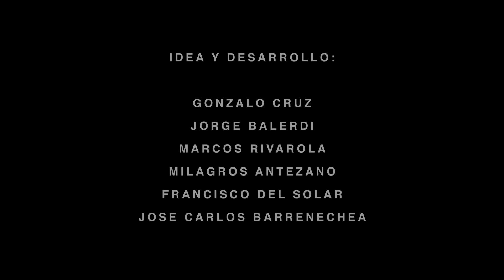Trailer "Conversaciones entre arquitectos"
5 de los arquitectos que encabezaron y aun lideran algunas de las facultades de arquitectura más importantes de Lima, en 4 casos y una en Francia, son entrevistados por 6 arquitectos en torno a 6 temas: docencia, identidad, historia y teoría, crítica, lugar y pensamiento.

Buscamos registrar las bases, los lineamientos y el pensamiento de estos arquitectos que ayudan a moldear la educación en arquitectura y en el siglo XX y empezar a trazar los nuevos retos y cambios de mirada para este siglo XXI.

Los arquitectos entrevistados son: Adolfo Cordova, Enrique Ciriani, Juvenal Baracco, Miguel Cruchaga y Frederick Cooper.

El colectivo entrearquitectos está formado por: Milagros Antezano, Jorge Balerdi, Marcos Rivarola, Francisco del Solar, Jose Carlos Barrenechea y Gonzalo Cruz.